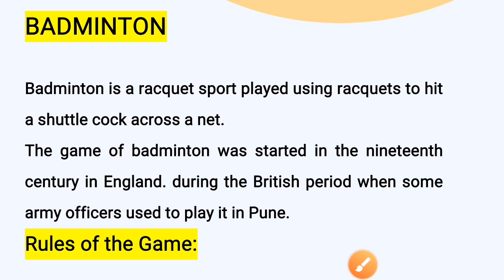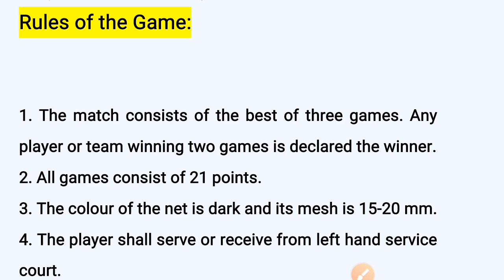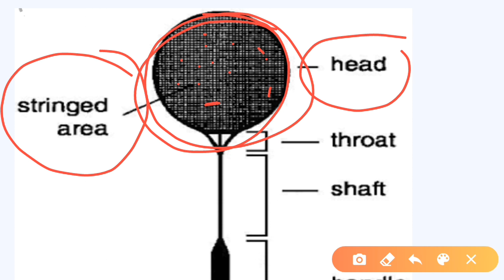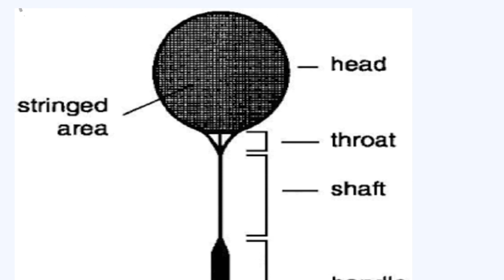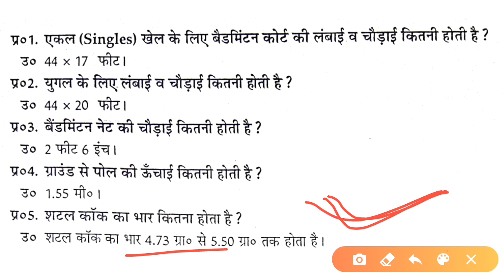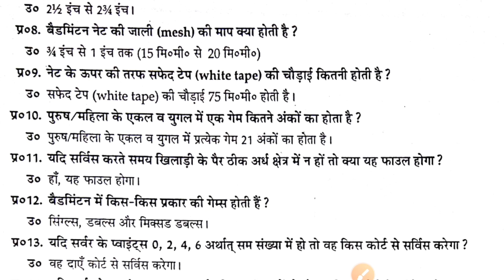Badminton game|BSc(phy.),BPE,BPEd & MPEd entrance exam||Physical education & sports.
hello friends

Mr.Anuj kumar

BHU,DU,LNIPE,YMCA,AMU,AU, University.